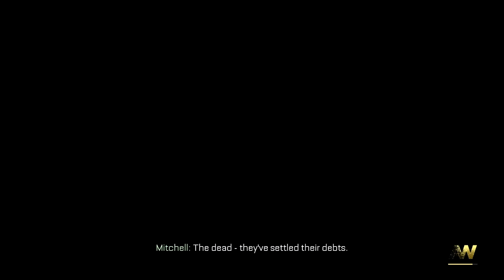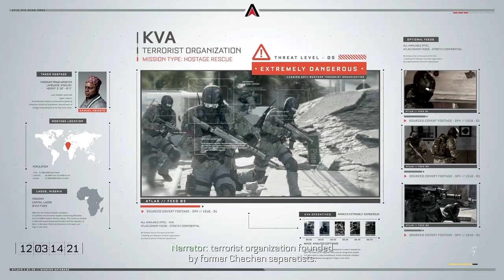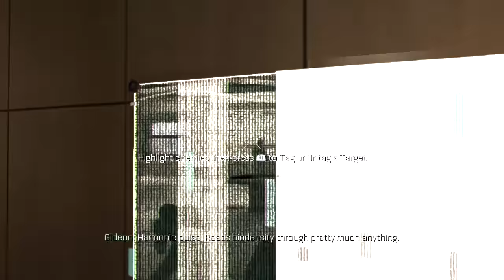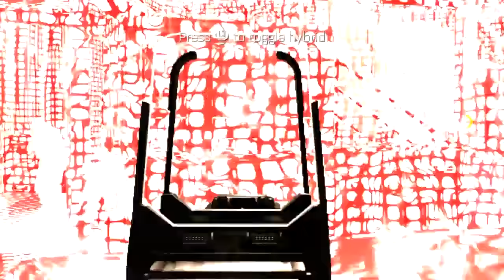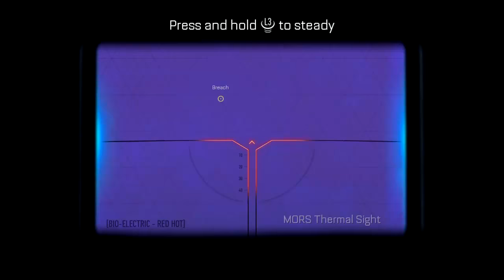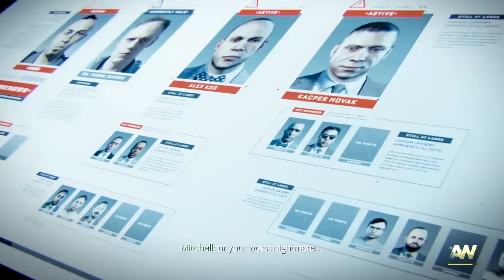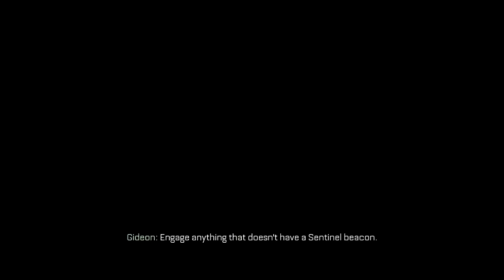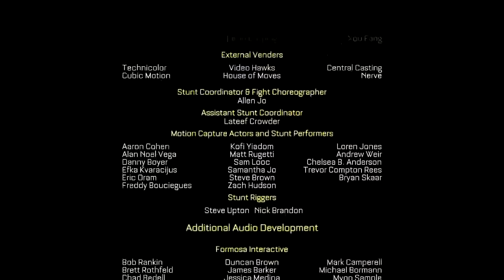The Call of Duty: Advanced Warfare campaign but when someone says Mitchell the video speeds up by 5%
I'm pretty sure this is the biggest mistake I've ever made.

LEVEL START TIMES
Induction: 01:54
Atlas: 18:10
Traffic: 30:13
Fission: 37:31
Aftermath: 44:26
Manhunt: 51:49
Utopia: 57:34
Sentinel: 01:01:28
Crash: 01:04:12
Bio Lab: 01:07:08
Collapse: 01:11:08
Armada: 01:12:55
Throttle: 01:14:36
Captured: 01:16:05
Terminus: 01:19:24